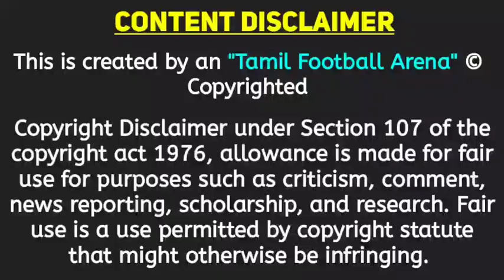Chennaiyin FC New Striker 🤔 | யார் இருப்பா | Isma | Roy Krishna | Aridane Santana ? | TFA